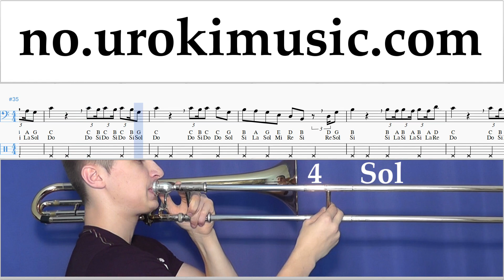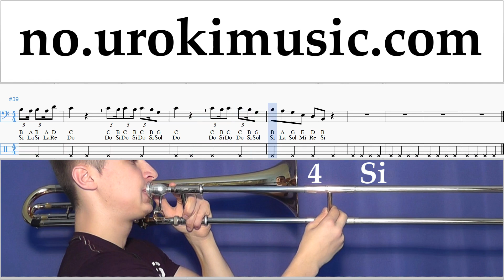Trombone Kurs Jonas Brothers - Cool Trening Studie um-i-n935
Trombone Kurs Jonas Brothers - Cool Trening Studie um-i-n935 Vennligst skriv i kommentarfeltet, hvordan å gjøre undervisningen mer nyttig for deg?